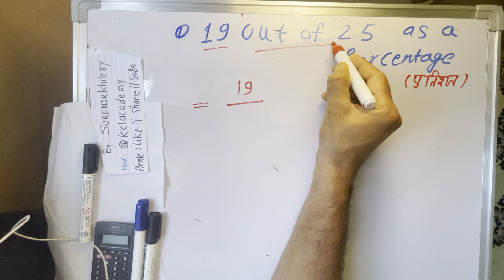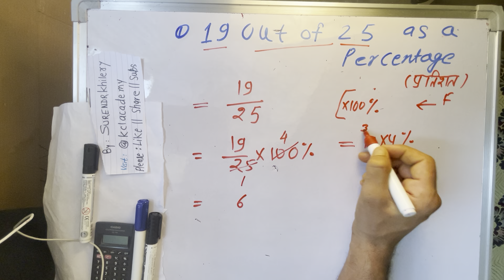19 out of 25 as a percentage | हिंदी में